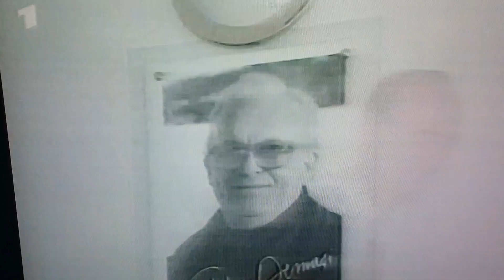21. Mai 2023